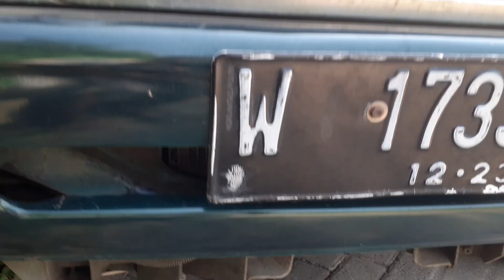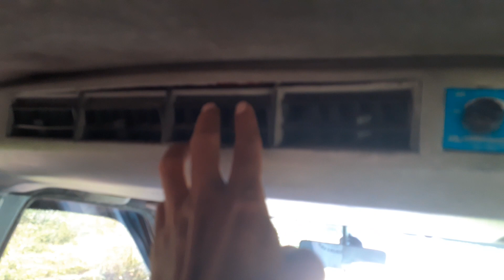panther 93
ini dia gaes mobil badak panther ppl 1993 panther mobil tempur.biar kalian sedikit tau tentang mobil jadul panther lama panther 93 jangan lupa suscrep ya gaes..slamat mnikmati